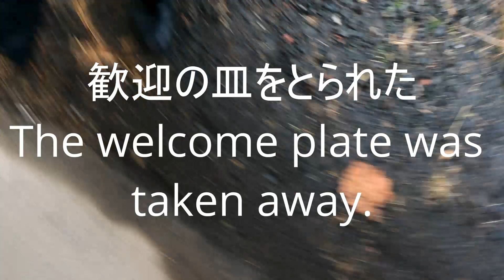歓迎#大好きな人#歓迎#お姉さんが来た#皿をとられた#縄文柴犬 #2023.12.28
ひまをもてあそんでいた王子君のところに大好きなお姉さんがやってきた。大歓迎の王子君です。皿をくわえて歓迎のご挨拶です